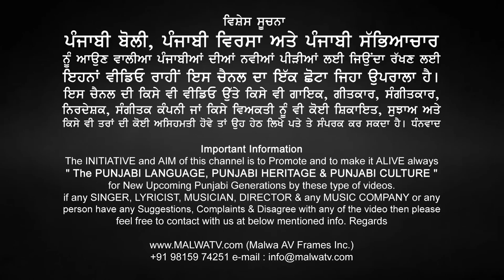BALKAR ANKHILA & MANJINDER GULSHAN [New Full Live Show] | Ghugg Bet (Kapurthala) | 2022